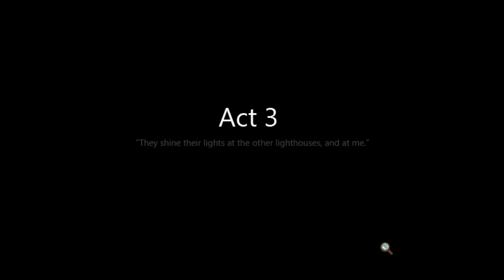To The Moon - Let's Play [P6] : Proust Madeleine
Second to last episode !

How you liking the Let's Play Replay so far?

I hope you're enjoying it.
I missed this game, and editing it makes me almost nostalgic and happy c:

The last two episodes are a little longer, hope you won't mind !

Do you have a smell that reminds you of something in particular?
What's your own Proust Madeleine?